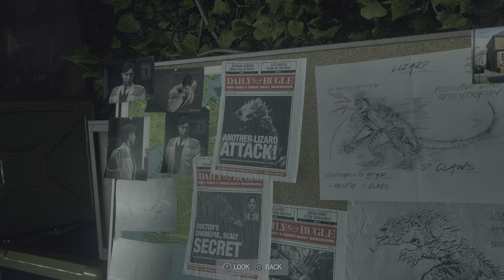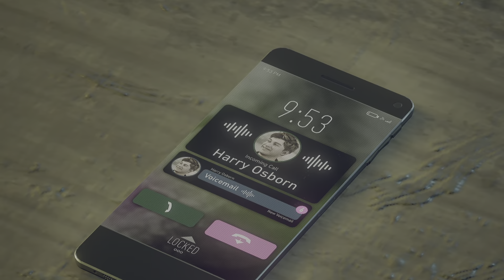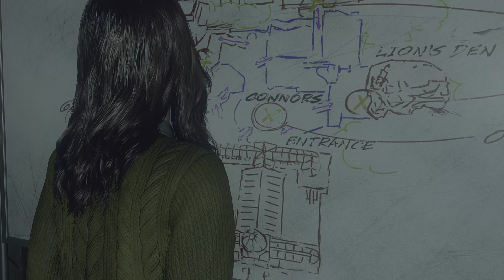Spider-Man 2 | Ep. 13 | Classic Black / Red Track Suit | NG+ | Ultimate